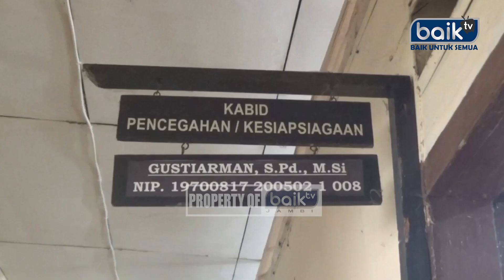BPBD KOTA SUNGAI PENUH TELAH MELAKUKAN PEMETAAN RAWAN BENCANA